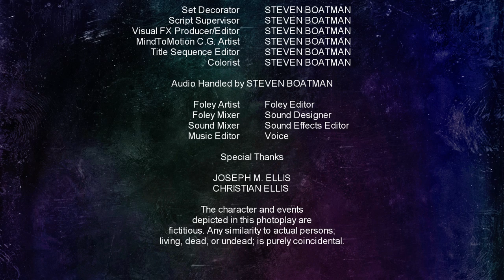Mowing Through Misery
Ever had trouble mowing your lawns? Well, this man mows through misery in this dark comedy short film written, directed, & edited by Steven Boatman, who is deaf and also plays the Miserable Man.

The Indie Gathering 2012 - 3rd Place Award in Drama for Micro Films
Northwest Ohio Independent Film Festival Official Selection 2012
OneCloudFest Official Selection Summer 2012